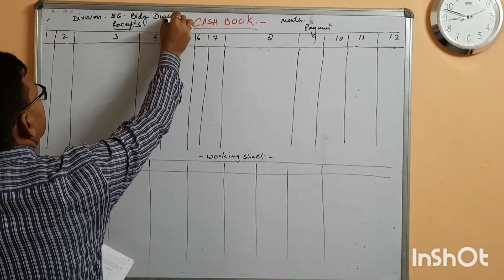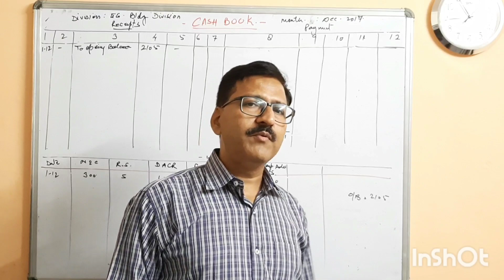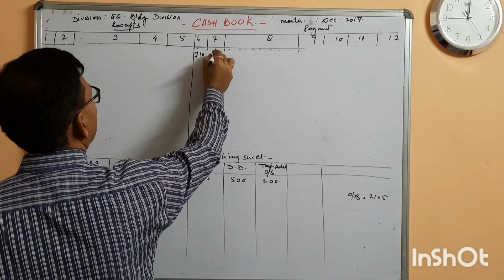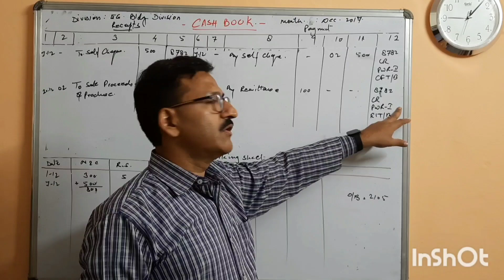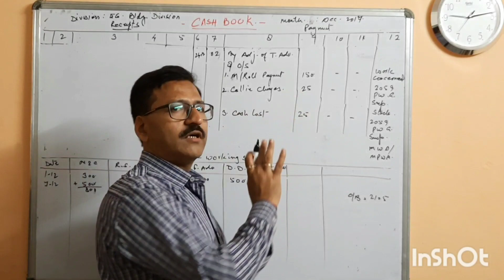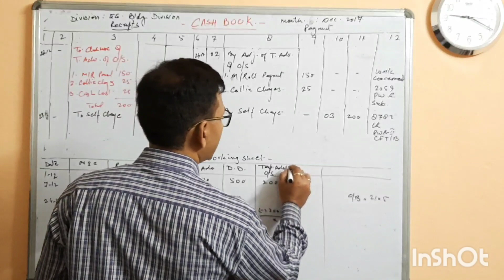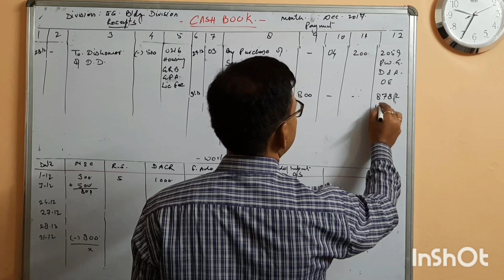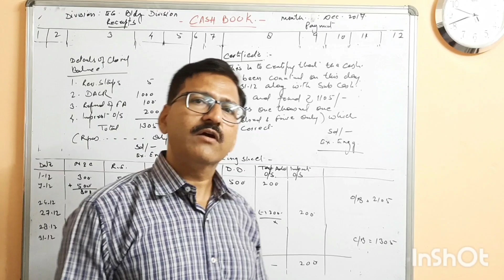Cash Book Part 2 (PWD)